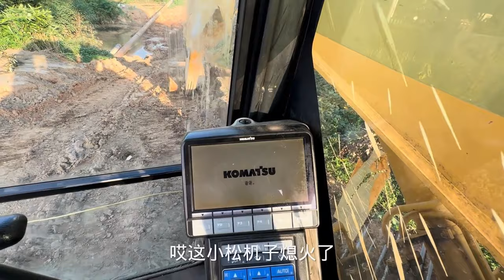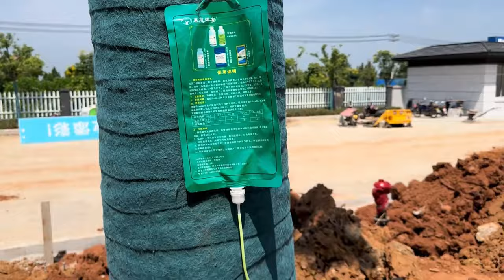代班开大挖机拽管子，老板还想省钱不叫钻机帮忙，那肯定是不能让他如愿以偿！【敏诚专开小挖机】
敏而好学，诚实守信。
这里是【敏诚专开小挖机】的官方唯一YouTube频道
感谢您的支持！感谢您的关注！
2011年买的进口70小挖机，一直都在开小挖机
和您天天见，挖机视频看不厌！嘿嘿😁